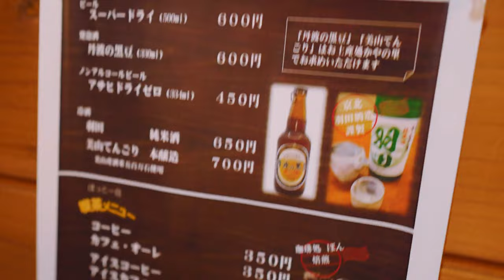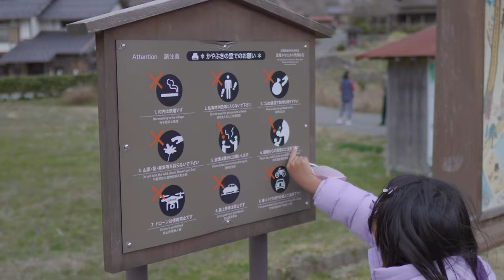🇯🇵 Japan Vlog EP.2 Kyoto March 2023 Miyama . Amanohashidate . Ine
EPนี้มิณขอพาทุกคนไปสถานที่สุดปัง3แห่งในญี่ปุ่นค่ะ

1. Miyama kayabuki no Sato
ไปใช้ชีวิต slow life ที่หมู่บ้านมิยามะ คายาบุกิโนะซาโตะ หมู่บ้านเกษตรกรรมท้องถิ่นเล็กๆในชนบทเมืองมิยามะ เกียวโต ลักษณะของบ้านเรือนเป็นหลังคาทรงสูงและมุงหลังคาด้วยหญ้าคายะ (Kaya)  ซึ่งเรียกรูปแบบหลังคานี้ว่าคายาบุกิ (Kayabuki)

2. Amanohashidate
เป็นจุดชมวิวที่ได้ชื่อว่าสวยที่สุดติด 1 ใน 3 ของญี่ปุ่นมาตั้งแต่โบราณ อยากให้ลองไปชมกันดูค่า

3. Ine Fishing Village, Kyoto Japan
หมู่บ้านชาวประมงอิเนะ, เกียวโต ญี่ปุ่น
สำหรับใครที่เบื่อแล้วกับความพลุกพล่านของสถานที่ท่องเที่ยวหลัก และกำลังตามหากลิ่นอายของวิถีชีวิต ในแบบชนบทอันเงียบสงบอย่างแท้จริง รับรองเลยว่า หากได้มีโอกาสมาเที่ยวที่นี่ ทุกคนจะไม่ผิดหวังอย่างแน่นอน